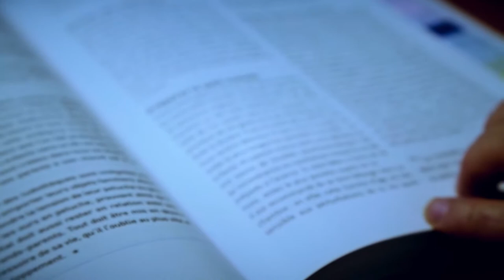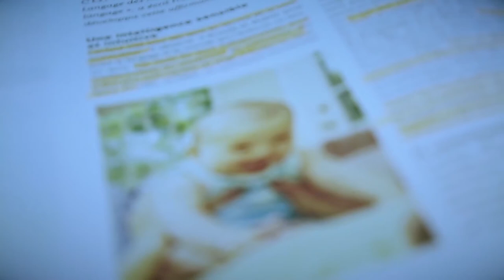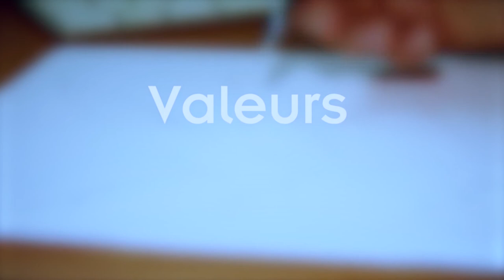La phobie scolaire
📢 « Mon enfant ne veut plus aller à l'école. »
Caprice ? Mal-être ? Peur ? D’où vient ce refus ? Cette phobie scolaire ? Comment y remédier ?
Certains démissionnent, d'autres s’en rendent malades.